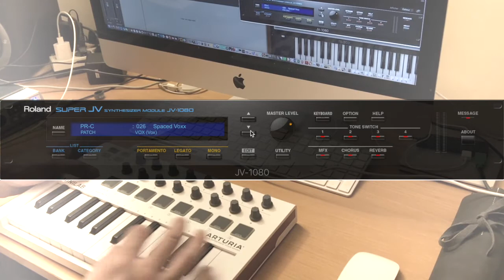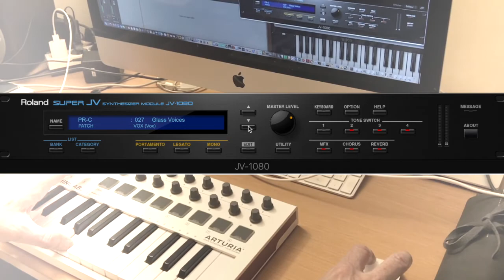Roland JV 1080 SUPER JV Vox Sounds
Roland Cloud version of the Roland JV-1080.
Preset-C Sounds.
(I can say the cloud version is a remarquable emulation as i'm a owner of the unit since 1994)

Monitors or good headphones recommended

Ces sons, qui ont presque tous en commun le tone "Fairlight", n'ont pas pris une ride  !